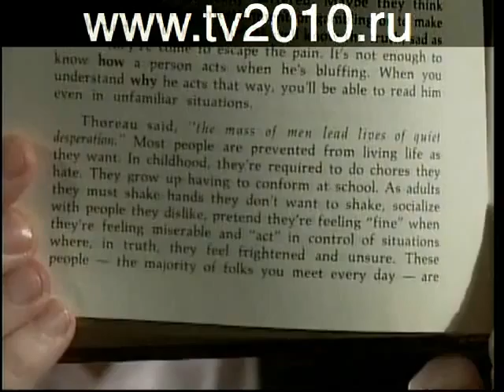Online Poker Video Lessons